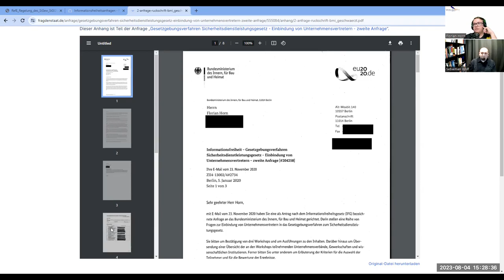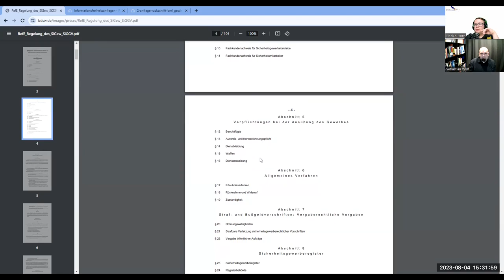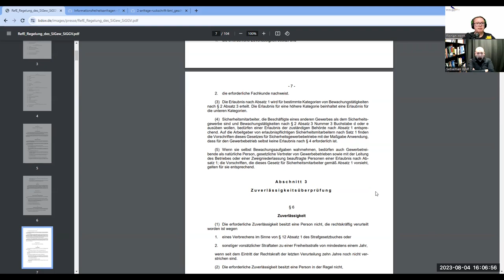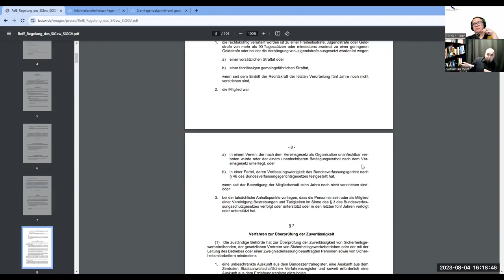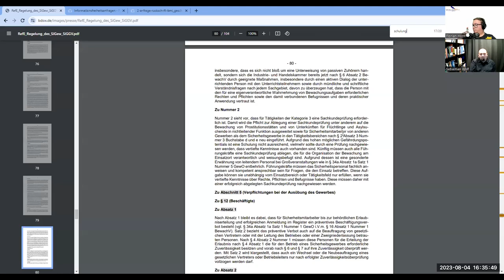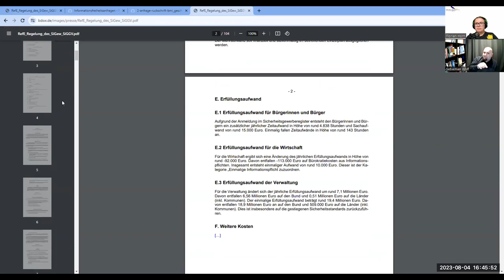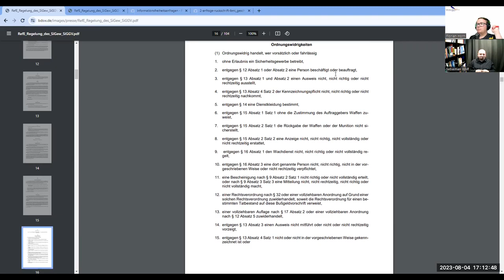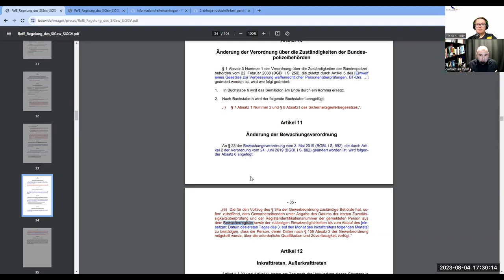Fehler, Scham und Wut - das neue Sicherheitsgewerbegesetz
Das neue Sicherheitsgewerbegesetz trotzt nur so vor Pleiten, Pech und Pannen! Nach mehr als fünf Jahren bleiben die großen Veränderungen aus. Dafür entstehen andere Kuriositäten: Plötzlich werden Schreckschusswaffen erlaubt und Auftraggeber die Verantwortung für das Tragen von Waffen übertragen.
Zeigt sich wieder einmal die Irrelevanz der Branche oder war das Gesetz für Nancy Faeser und das @BMIBund nur das Abhaken eines lästigen to Do´s?

In diesem Gespräch analysieren Sebastian Wolf und ich den Referentenentwurf und sind teilweise echt geschockt!
► Das neue Buch zur Lagebeurteilung von Florian Horn gibt es jetzt im Buchhandel